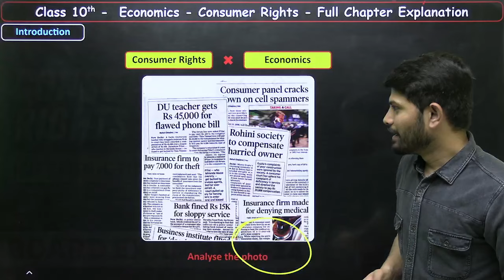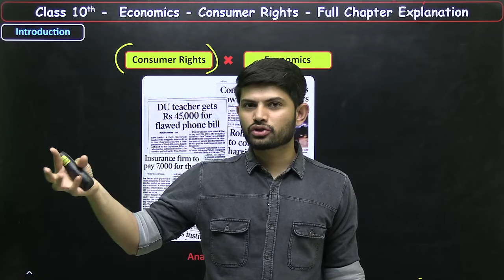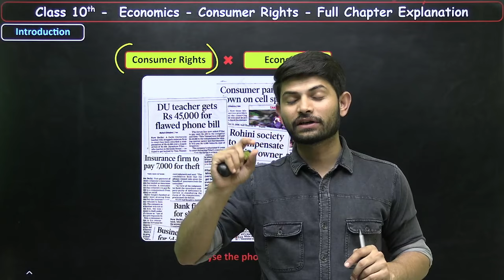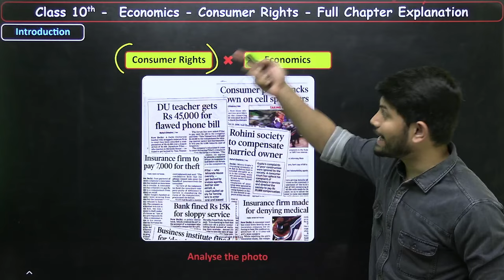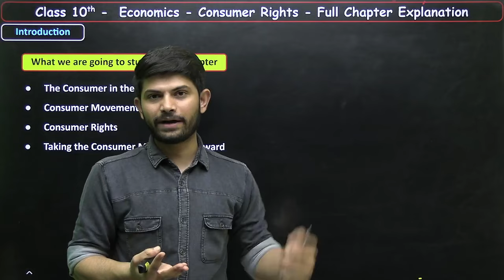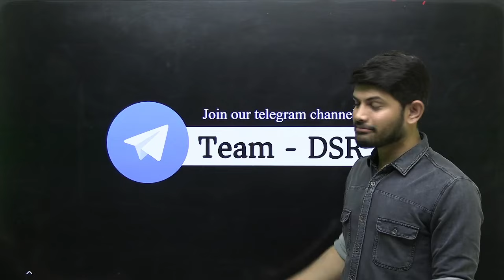Consumer Rights - Introduction | State Boards 2023-24 | Class 10 Economics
✔️ Class: 10th State Boards
✔️ Subject: Economics
✔️ Chapter: Consumer Rights
✔️ Topic Name: Consumer Rights-  Introduction
✔️ Topics Covered in This Video:- Consumer Rights-  Introduction . State Boards 2023-24

"Prepare for a Successful Year!  We're here to simplify your study journey, offering easy-to-follow guidance and strategies to excel in Social Science. Let's make learning a breeze and boost your grades next Half yearly exams!"

Target Audience: Students, Educational Enthusiasts, Teachers, Parents State Boards